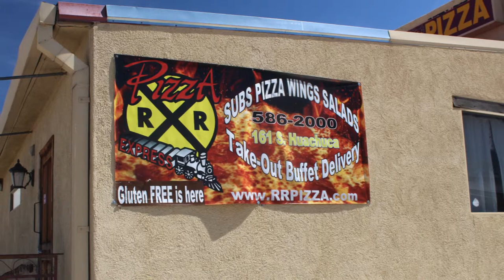Retreads Mystery Lunch Ride Photos Led by Judd Starr 04 03 2019